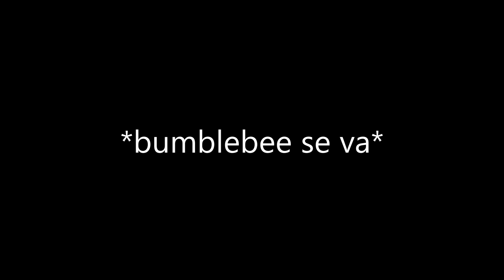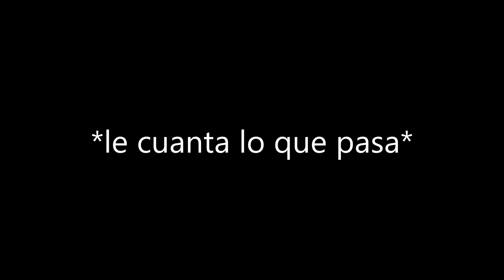Bumblebee x windblade capitulo 7 (el regreso de optimus)